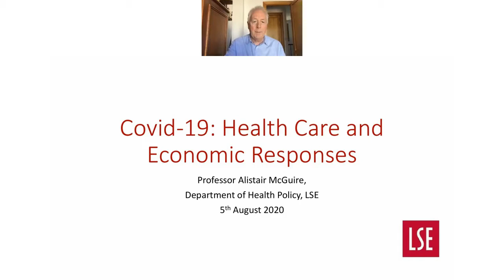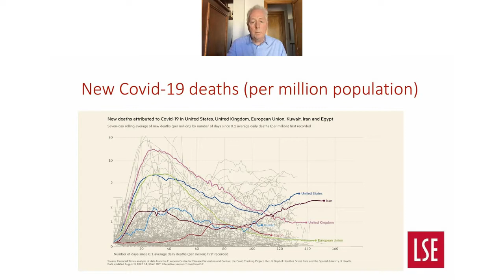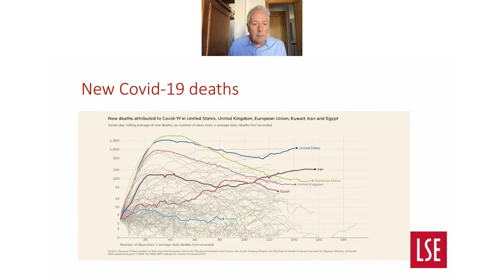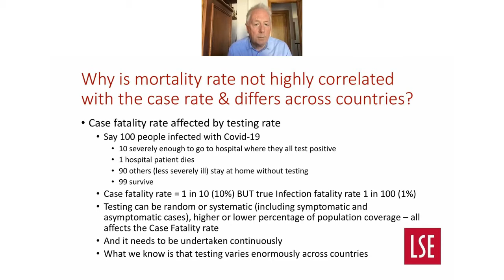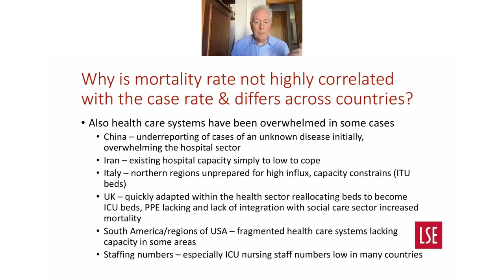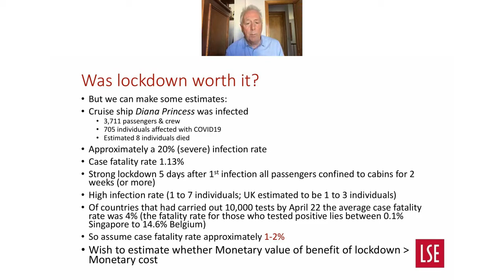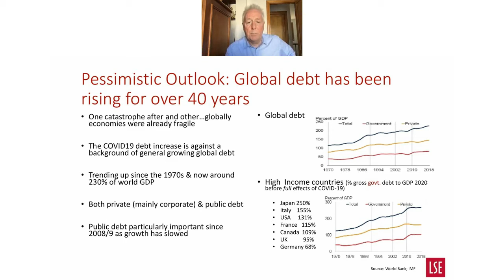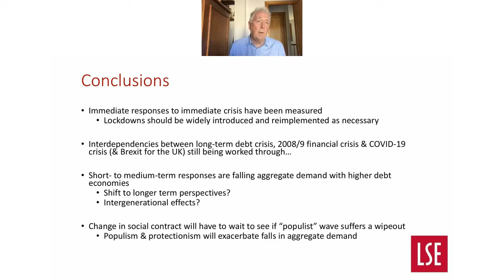KFAS Links “Weathering the Storm How Healthcare Systems Navigate the Pandemic" Prof Alistair McGuire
KFAS Links talk by renowned health policy expert Prof Alistair Mcguire, of the London School of Economics, on how different healthcare systems weathered the COVID-19 storm and Kuwait’s response to the pandemic.